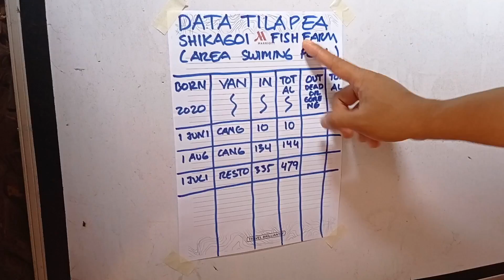TERNAK IKAN NILA DI KOLAM SENDIRI TANPA DIURUSI - TILAPIA FISH IN SWIMMING POOL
TILAPIA NILA IKANTILAPIA Ternak nila tidak perlu manja, tanpa air mengalir, tanpa obat obatan, tanpa airator, makanan bila ingat, kolam penuh enceng gondok, nyatanya juga bisa besar dan beranak. Gak usah kebanyakan teori, ikan juga ciptaan Tuhan, emang selama ini ikan makan apa? Steak kolamku juga tidak pernah dikuras. Kekurangannya besarnya lama, kecuali kamu memang niat cari duit ya pake cara lain. Kalo aku kan hanya buat makan sendiri. Ada yg dari se kelingking jadi se kilo lebih. Ya selama 2 tahunan... yg penting happy ... Ikan juga punya Tuhan kok.

Shikagoi. Enjoy aja.

Tilapia livestock do not need to be spoiled, without running water, without drugs, without airators, food if you remember, ponds are full of water hyacinths, in fact they can also be large and give birth. There is no need for most theories, fish are also God's creation, what do fish eat all this time? Steak my pool has never been drained. The drawback is that it takes a long time, unless you really intend to make money, use other methods. I just make my own food. There are those from their little ones to more than one kilo. Yes, for 2 years ... the most important thing is happy ... Fish also have God.

Shikagoi. Just enjoy .